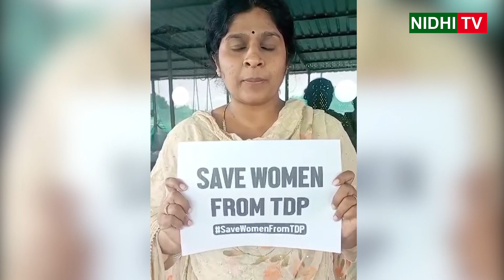Save Women From TDP | టీడీపీ బారి నుంచి మహిళల్ని కాపాడండి